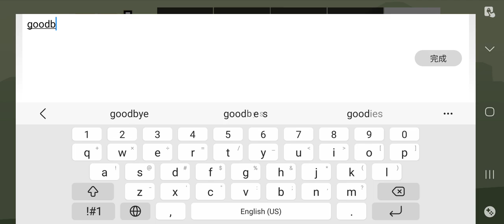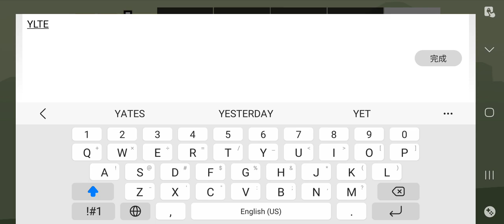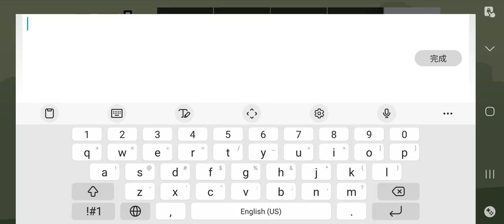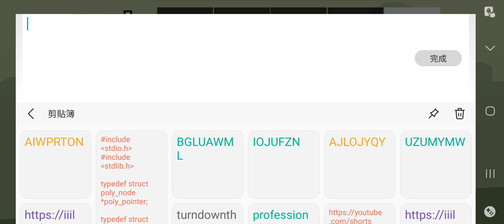GTA SA 遺忘內捲